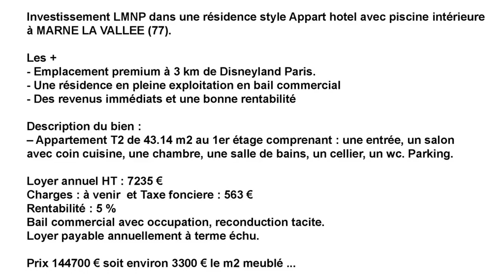Investissement LMNP dans une résidence près de Disneyland Paris, à MARNE LA VALLEE (77).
réf. ID862 - Investissement LMNP dans une résidence style Appart hotel près de Disneyland Paris, à MARNE LA VALLEE (77).

Les +
- Emplacement premium à proximité du parc d'attraction de Marne la vallée.
- Une résidence en pleine exploitation en bail commercial
- Des revenus immédiats et une bonne rentabilité
- La création d'une rente défiscalisée pendant des années

Description du bien :
– Appartement T2 de 43.14 m2 au 1er étage comprenant : une entrée, un salon avec coin cuisine, une chambre, une salle de bains, un cellier, un wc. Parking.

Loyer annuel HT : 7235 €
Charges : à venir  et Taxe fonciere : 563 €
Rentabilité : 5 %

Bail commercial avec occupation, reconduction tacite.
Loyer payable annuellement à terme échu.

Prix 144700 € soit environ 3300 € le m2 meublé ...